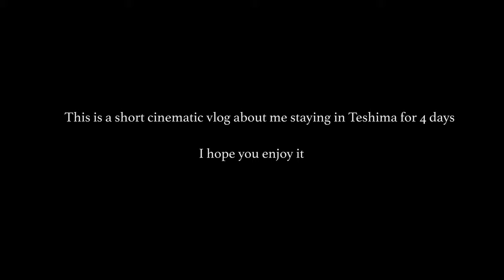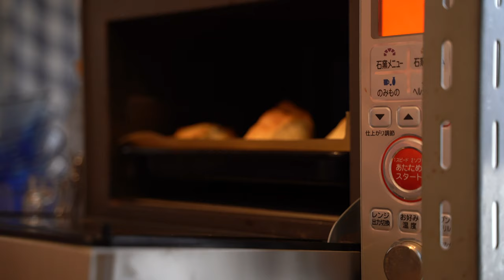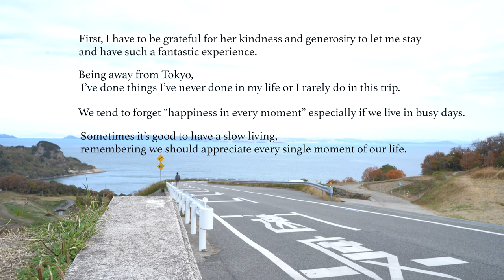【Vlog】豊島での田舎暮らし体験 | A Short Homestay in Teshima, Japan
Teshima is well known as a one of the islands hosting Setouchi Triennale, which is a contemporary art festival held every three years in Setouchi (Seto Island Sea). This festival is featured by many foreign papers including NY Times as “52 Places to Go in 2019”.

I went to Teshima in the begging of December, which was already off season of the festival though, of course visited art museums and enjoyed the staying.

It is not allowed to either take photographs or videos inside the museum but more than art festival side, Teshima has got attractivenesses of something, the air, the water, the food, the scenery, and the people, more basic elements that human need.

It’s only half an hour from Takahamatsu city by a ferry. Unexpected, calming and a quality experience might be waiting for you.